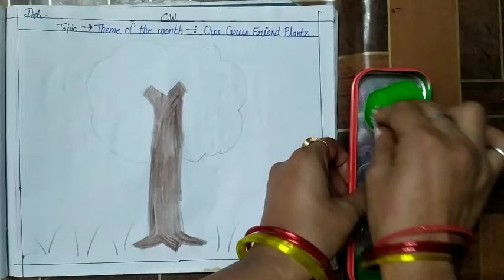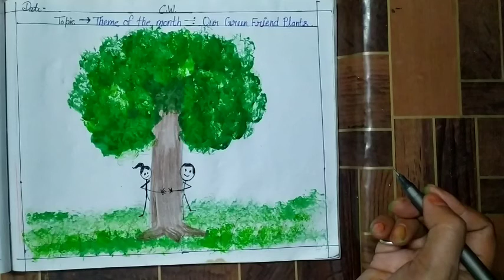Theme of the month#sep.# our green friend plant.